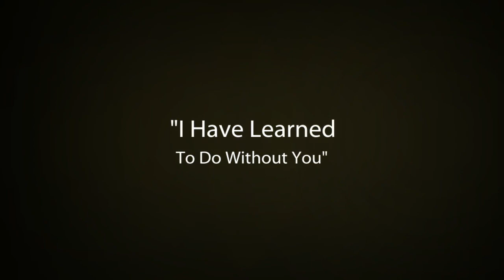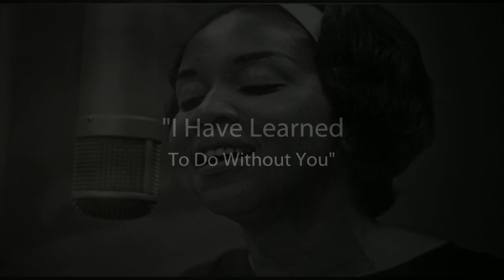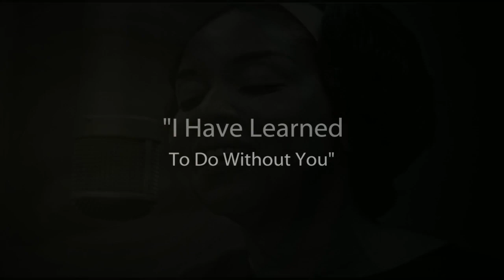Mavis Staples - I Have Learned To Do Without You